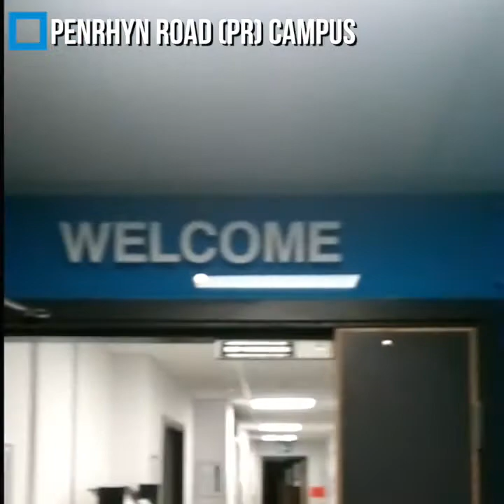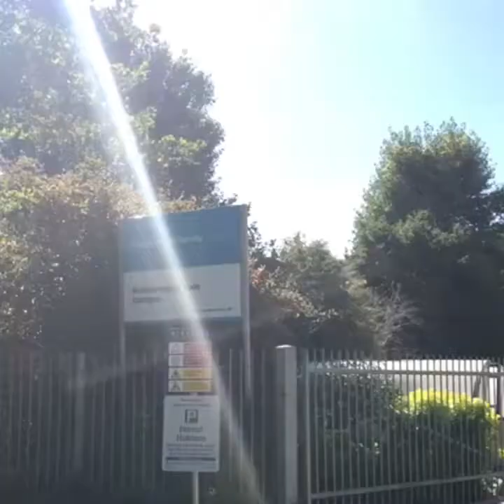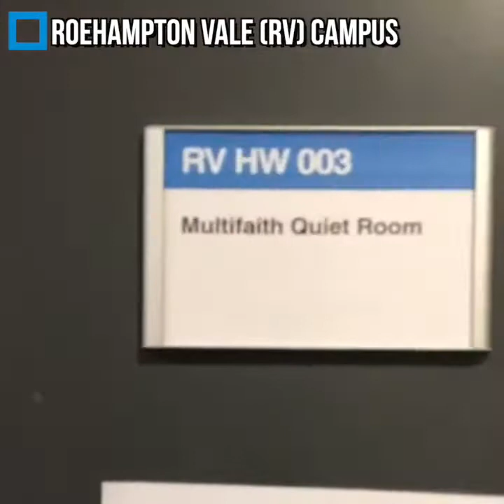Kingston University - Prayer Room Directions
Directions to our Prayer Rooms across all campuses at Kingston University!